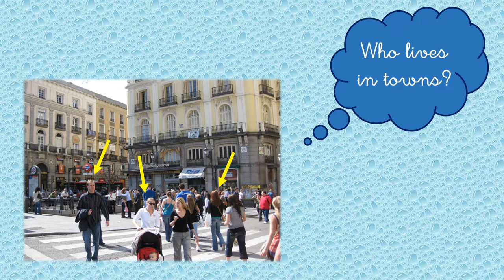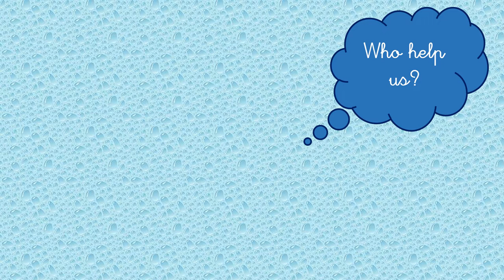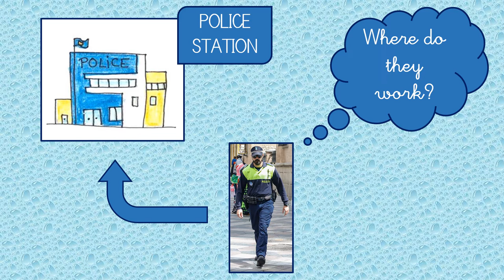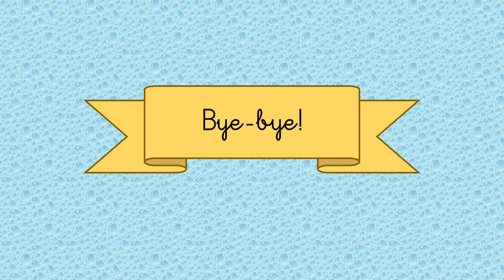VALDEBERNARDO 1ºEI English My Town